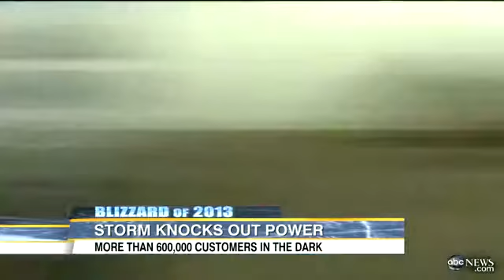Blizzard 2013: Power Outages for Hundreds of Thousands of People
John Schriffen discusses how Americans are dealing with the lack of electricity.